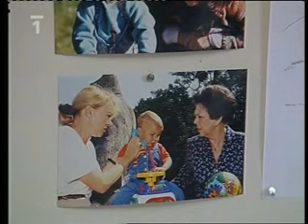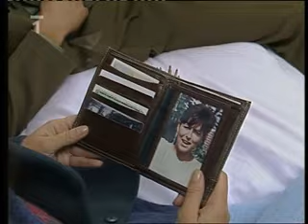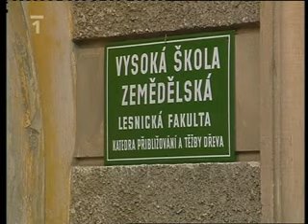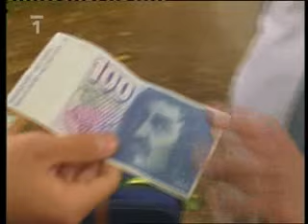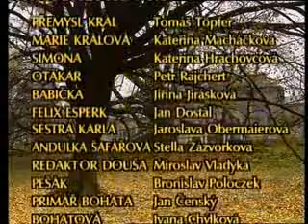ŽIVOT NA ZÁMKU 27